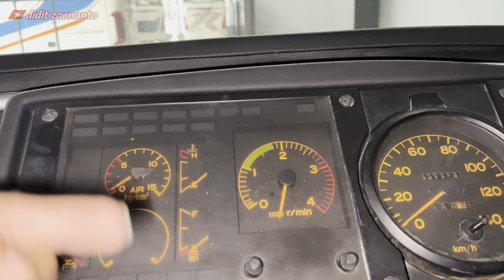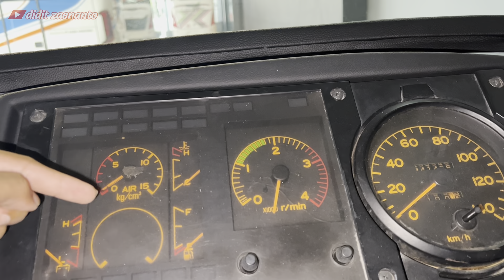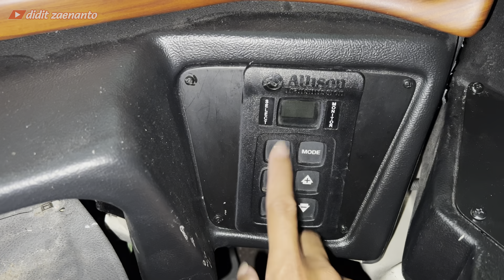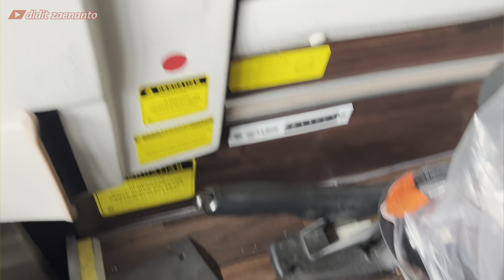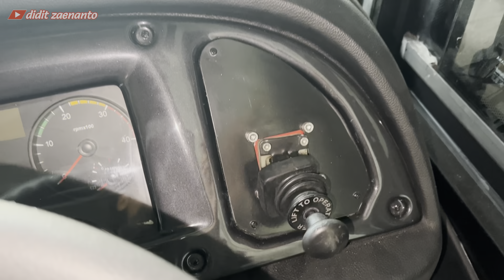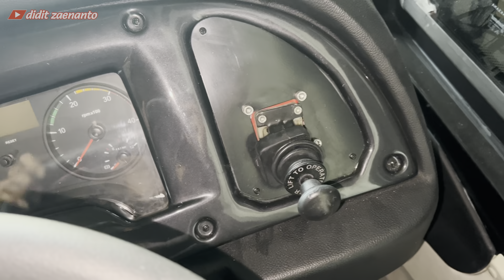Gara Gara HandBrake Di Lepas Bus di Guci Masuk Jurang?? Begini Cara Menggunakan HandBrake Bus!!